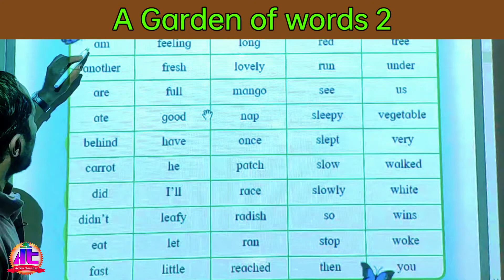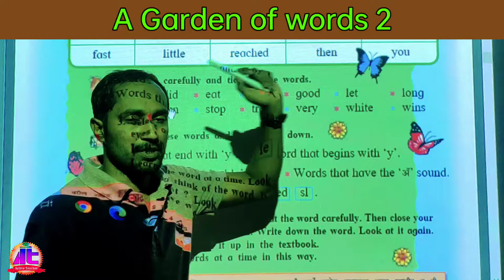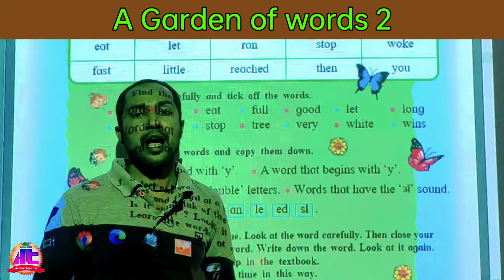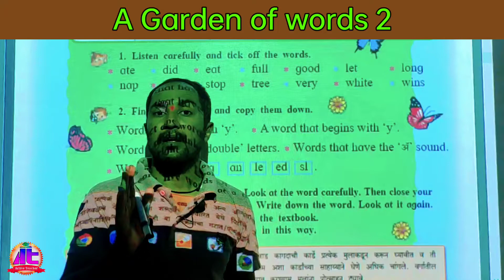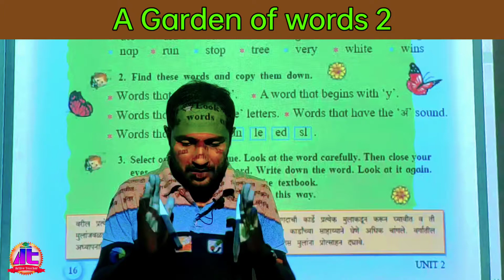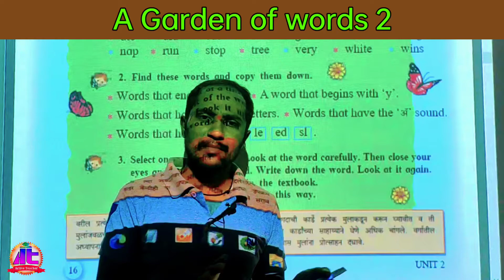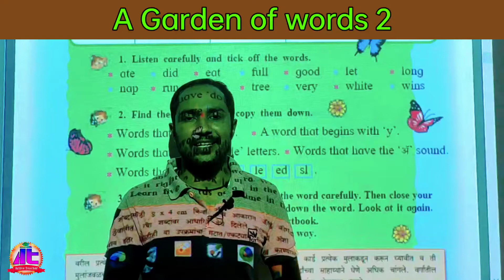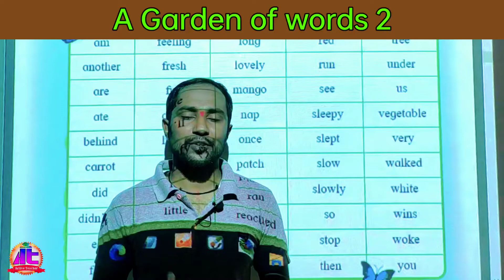इयत्ता 4थी इंग्रजी भाग 10| A garden of words part 2| Words reading & writing|स्वाध्याय |4th English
इयत्ता 4थी इंग्रजी भाग 10| A garden of words part 2 | Words reading and writing | स्वाध्याय | 4th English

मित्रांनो, या व्हिडिओमध्ये इयत्ता चौथी इंग्रजी विषयातील A garden of words part 2 | Words reading and writing | स्वाध्याय  या घटकाचे प्रत्यक्ष अध्यापन केले आहे. हा व्हिडिओ आपल्याला नक्कीच आवडेल.